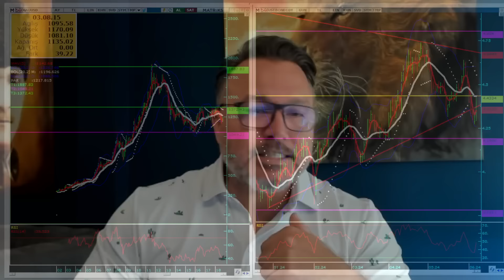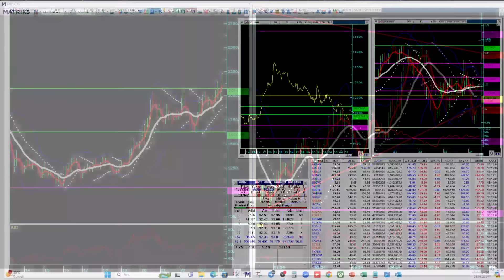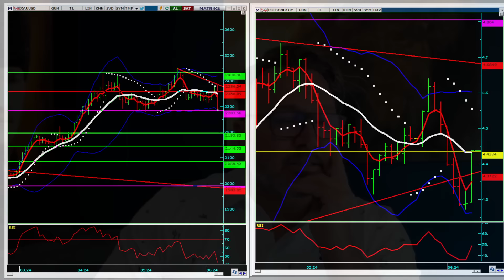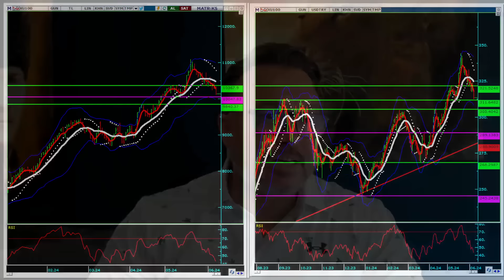Bayram öncesi | Borsa da satış!!! | Altın alalım mı? satalım mı?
Borsa da bayram öncesi sert satışlar!
borsa da zararına satalım mı?
borsa daha düşer mi?
yan tahtalar borsada neden gitmiyor?
yabancı borsada neden satıyor?
altın da sert satış sonrası altın alınır mı?
altında uygun alım seviyeleri